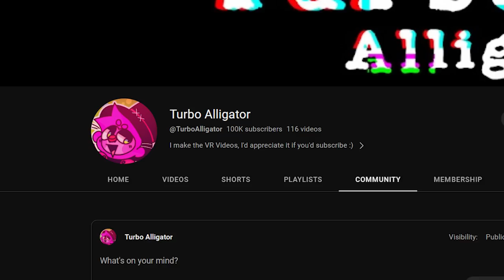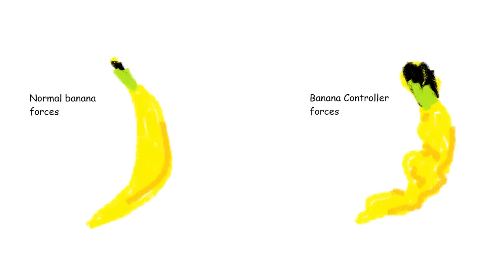I used BANANAS instead of Controllers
In this video, I fight alongside TTT to see if bananas can win a comp match..

in this gorilla tag vr video, we played gorilla tag competitive matches in the new gorilla tag map update on the quest 2.